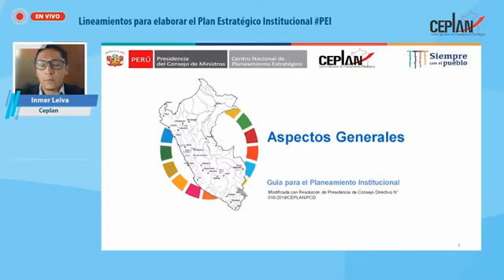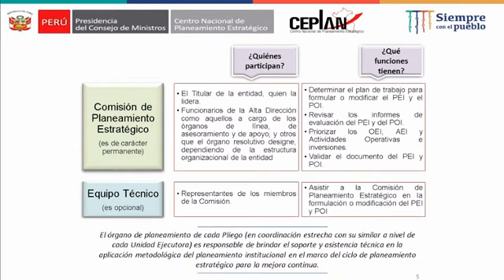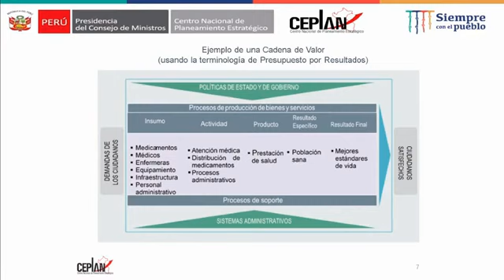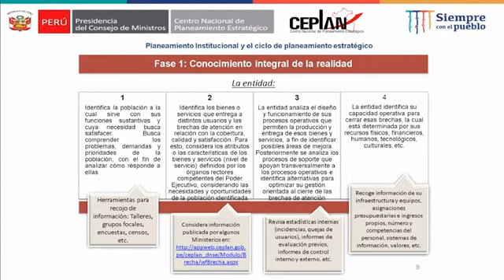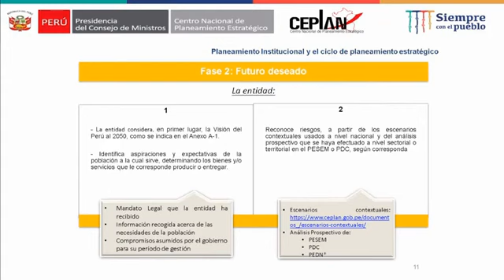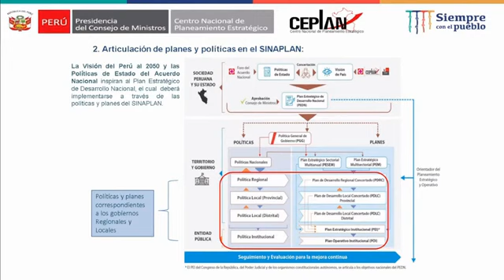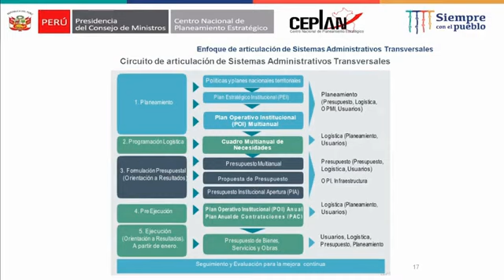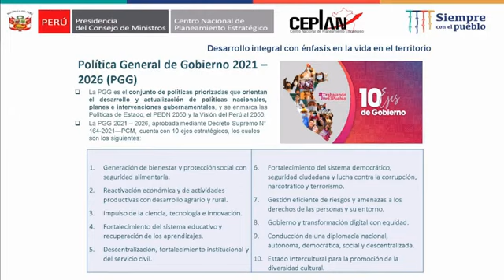Plan Estratégico Institucional - PEI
¿Qué es un plan estratégico?
De manera sencilla, un Plan Estratégico es un documento en el que se incluyen los componentes del direccionamiento estratégico de la entidad pública, es decir aquellos que orientan el quehacer institucional. Estos componentes estarán alineados con en el marco del Plan Nacional de Desarrollo (PND) y serán definidos para un periodo de cuatro años ¿En qué consisten estos componentes?:

Misión: Es el fin o razón de ser de la entidad. La misión debe establecer lo que la entidad pretende cumplir en el entorno en el que actúa es decir, qué va a hacer y para quién.
Visión: Indica a dónde se dirige la entidad a largo plazo. Es decir, en qué espera convertirse teniendo en cuenta el contexto, el entorno, las nuevas tecnologías, las necesidades y las expectativas de la ciudadanía.
Política de calidad: Está definida por la Alta Dirección y determina la finalidad del Sistema de Gestión de Calidad en el marco de la misión y la visión institucional.
Lineamientos estratégicos: Son los postulados que orientan la gestión de la entidad, desarrollan la visión, la misión y las prioridades definidas por la Presidencia de la República.
Objetivos estratégicos: Son los logros o propósitos que la entidad espera tener a mediano y largo plazo para el cumplimiento de la misión, la visión y la política de calidad de la entidad.
La planeación estratégica de cualquier entidad debe realizarse en dos niveles:

Primer nivel: El Plan Estratégico debe elaborarse basado en el contexto estratégico, las prioridades del Gobierno Nacional, la misión y la visión de cada entidad, la política de calidad y los objetivos y focos estratégicos.

Segundo nivel: El Plan Estratégico debe incluir los planes de acción de cada una de las dependencias de la entidad, estos planes basados en los componentes del primer nivel.